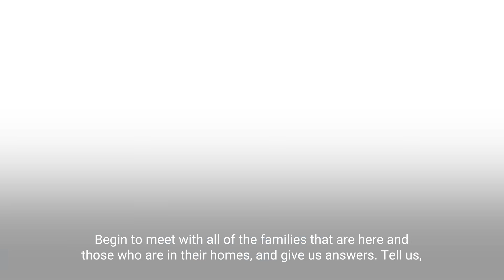"Give us answers", says mother of hostage soldier Noa Marciano killed in Gaza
The family of an Israeli hostage who was killed in Gaza urged the country leaders to give answers. Relatives of hostages and people missing in Gaza paid condolences to the family of Noa Marciano. The Israeli soldier was killed in captivity in Gaza. Hamas’s military wing claims Marciano was killed in an Israeli airstrike. The claim has not been independently verified.

Israel has previously said there were 239 known hostages, after the release of two elderly women. Hamas has said it does not hold all the hostages and claims that a number have been killed in the Israeli bombardment.